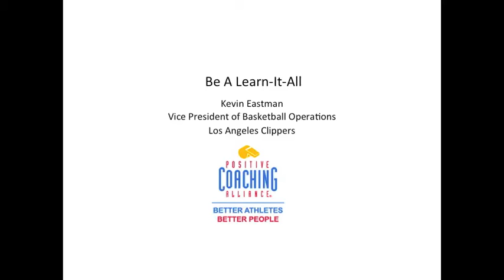Kevin Eastman: Be A Learn-It-All Coach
Kevin Eastman, Vice President of Basketball Operations for the LA Clippers, advises all coaches to study other coaches and to be a "learn-it-all coach" to be the best.